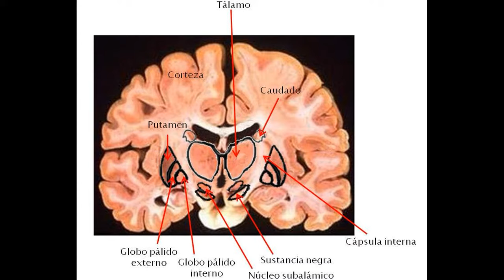Núcleos Basales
Núcleos Basales son un cumulo de cuerpos neuronales dentro del Sistema Nervioso Central los cuales en este vídeo te mostramos cuales tienen funciones principales : Funciones de los núcleos basales:Ayudan a la regulación del movimiento voluntario.
Aprendizaje de habilidades motoras.
Ayuda a preparar el cuerpo previo un movimiento particular de las extremidades, mediante el control de los movimientos axiales de las cinturas y posición de las partes proximales de las extremidades.
Ayuda  en la postura.
Modula el inicio y final del movimiento